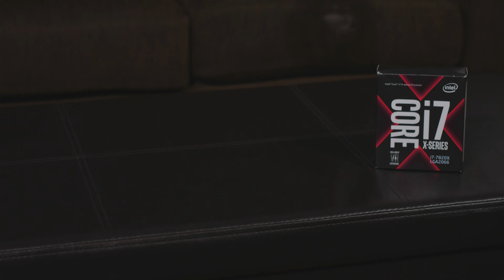How to Choose the Right Processor CPU - 4K 2018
This is a video about How to Choose the Right Processor CPU - 4K 2018 by Ibrahim Majid.

2018 Golden Century Production